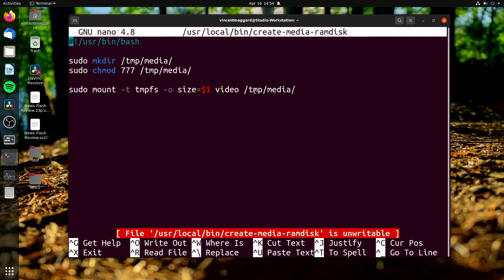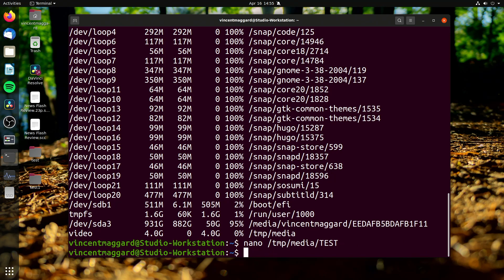Linux How-To | Creating A RAM Disk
Today Vincent shows you how to create a RAM disk. He also explains a bit about why you may want to use one.